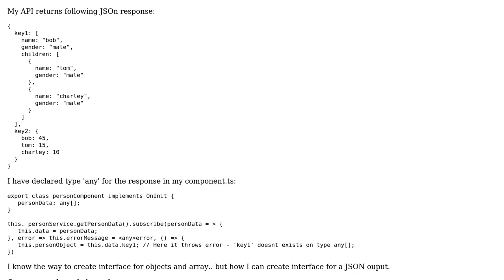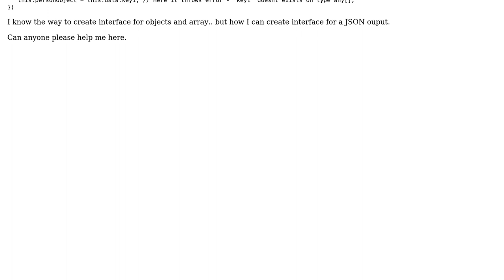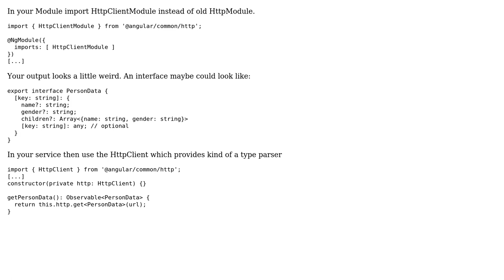define interface for json object response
With thanks & praise to God, and with thanks to the many people who have made this project possible! | Content (except music & images) licensed under CC BY-SA | Music | Images & others | With thanks to user kaounKaoun user Felix Lemke and the Stack Exchange Network Trademarks are property of their respective owners. You are responsible for your own actions.